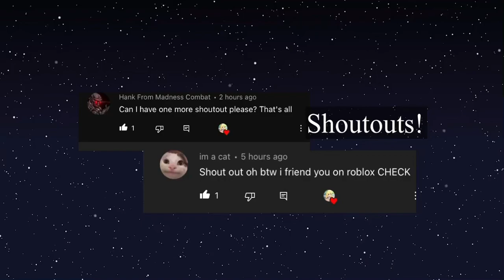✨💛FnF Reacts To Poppy Playtime Memes! || 💗part 24!! || ~ Gacha Club ~ 💞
- Apps that i used for editing:
•Kinemaster
•Gacha Life/GachaClub
•IbisPaint X
•PicsArt

Buggy wuggy vs Buggy Wuggy’s toy box… [Poppy playtime]

Dizzy dizzy /meme/ poppy playtime

Buzz Lightyear the boss (poppy playtime animation)

“CRUCIFY” but everyone sings it ft. Huggy Wuggy of poppy playtime) | FNF Animation